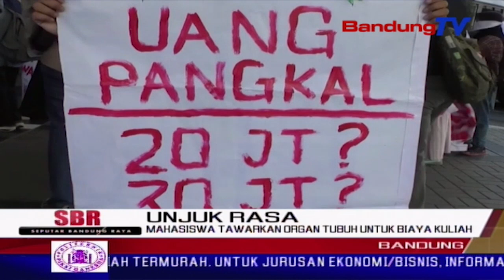Mahasiswa Tawarkan Organ Tubuh Untuk Biaya Kuliah | SBR | BANDUNG TV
SBR | BANDUNG TV | DINDA RIZKYANA | Sejumlah Mahasiswa Menawarkan  Organ Tubuh Mereka Untuk Dijual Seharga Puluhan Juta Rupiah, Untuk Kebutuhan Biaya Kuliah. Sejumlah Organ Tersebut Diantaranya Mata, Ginjal, Dan Hati Dengan Harga Yang Berbeda. Hal Tersebut Dilakukan Mahasiswa Upi, Saat Berunjuk Rasa Di Kampus Upi Senin Siang, Menuntut Penghapusan Uang Pangkal Yang Dinilai Mahal.